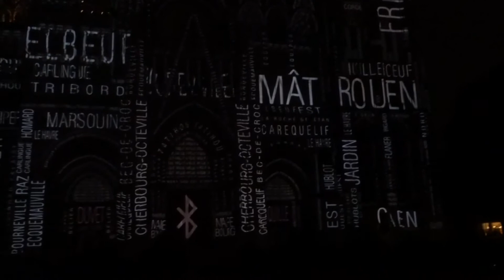Rouen Cathedral - Vikings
Magnificent Son et Lumiere projection on the face of Rouen Cathedral, depicting the foundation of the city. Magnificent. June 2016.